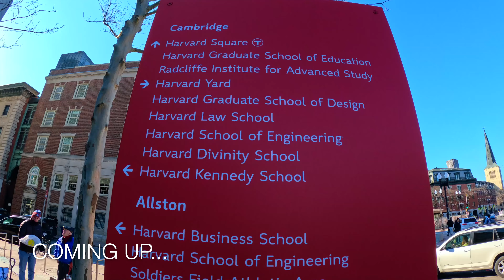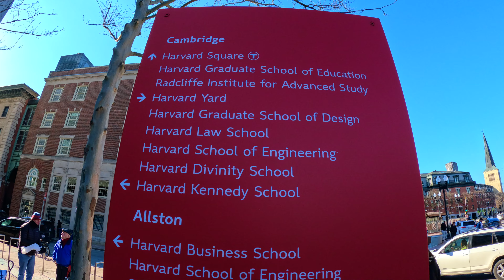Hogwarts 4K Walking Tour! 🧹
Harvard University ❤️
Founded in 1636, Harvard University carries the weight of nearly four centuries of history, etched not just in its red brick walls and sprawling campus, but also in the stories of the minds it shaped and the world it influenced.

To delve into Harvard's history is to embark on a journey through innovation, controversy, and enduring legacies. Within the following description, we can only glimpse this multifaceted narrative, but it's enough to ignite the spark of curiosity about this academic giant.

History and Reputation ❤️
Founded by John Harvard, the university has a rich history, shaped by notable figures like Benjamin Franklin and Ralph Waldo Emerson.

Born from the vision of Puritan clergyman John Harvard, the fledgling institution started as a "college" with one teacher and nine students. Its purpose was clear: to train clergy in the Puritan tradition. Early benefactors like John Harvard and Anne Radcliffe laid the foundation with donations that ensured the college's survival.

The 18th century saw Harvard evolve. Benjamin Franklin, a printing apprentice at the time, established the nation's first scientific society within its walls. The curriculum diversified, including mathematics and natural philosophy alongside theology.

The revolutionary spirit resonated at Harvard, with alumni like John Adams and James Bowdoin playing key roles in the American Revolution. The 19th century ushered in rapid expansion: new schools like the Lawrence Scientific School and Harvard Medical School were founded. Notable figures like Henry Wadsworth Longfellow and Ralph Waldo Emerson graced the halls, shaping American literature.

But this era wasn't without its share of challenges. Internal debates raged over the balance between classical and scientific education, culminating in the presidency of Charles William Eliot (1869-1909). His "New Education" reforms shifted the focus towards secular, research-driven pedagogy, laying the groundwork for Harvard's modern profile. Despite advancements, racial and gender barriers remained firmly in place, excluding large segments of society.

Academics ❤️
Comprises Harvard College (undergraduate) and numerous graduate schools offering diverse programs in humanities, social sciences, natural sciences, medicine, law, business and more.

Renowned for its rigorous curriculum, world-class research facilities, and access to renowned faculty. Highly selective admissions process, prioritizing academic excellence and extracurricular involvement.

Harvard offers a vast and diverse range of academic courses across its twelve schools and the Radcliffe Institute for Advanced Study. Here's a glimpse into the various types of courses you can find at Harvard:

✅ Humanities:
Explore literature, history, philosophy, languages, and more through engaging lectures, discussions, and hands-on experiences.

✅ Social Sciences:
Delve into the complexities of human behavior, society, and culture through courses in economics, psychology, sociology, anthropology, and more.

✅ Natural Sciences:
Immerse yourself in the wonders of the natural world through courses in biology, chemistry, physics, astronomy, and Earth and environmental sciences.

✅ Engineering and Applied Sciences:
Gain practical skills and knowledge in fields like computer science, mechanical engineering, electrical engineering, and data science.

✅ Professional Schools:
Pursue specialized training in fields like medicine, law, business, education, design, public health, and divinity.

✅ Graduate School of Arts and Sciences (GSAS):
Conduct in-depth research and scholarship in a wide range of disciplines, from history and literature to physics and mathematics.

✅ Radcliffe Institute for Advanced Study:
Participate in interdisciplinary seminars, workshops, and independent research projects alongside scholars from diverse backgrounds.

Campus Life ❤️
Red brick charm meets vibrant diversity at Harvard's historic campus. Bustling classrooms fuel intellectual pursuits, while clubs & activities ignite passions beyond books.

Explore green spaces like the Charles River or bustling cafes around Harvard Square. Immerse yourself in world-class museums, renowned lectures, or cheer on the Crimson at sporting events.

Expect rigorous academics, but find support in study groups and diverse communities. It's an environment that challenges, inspires, and connects you to a global network!

Some things to Consider ❤️
- Highly competitive admissions process with low acceptance rates.
- High cost of attendance, though financial aid is available to qualified students.
- Rigorous academic environment requiring significant effort and dedication.